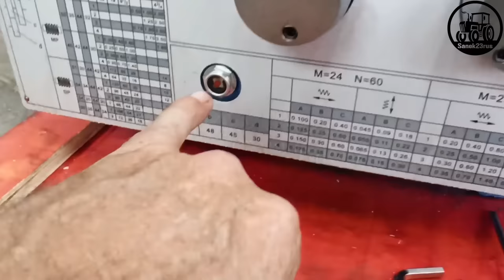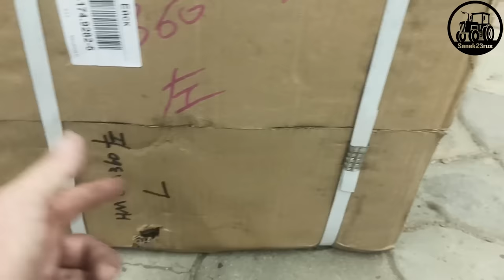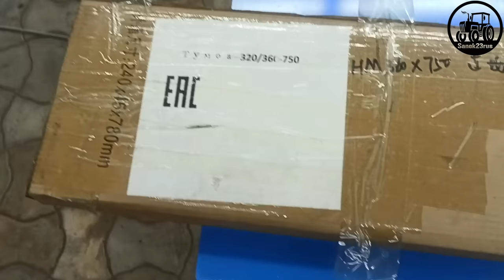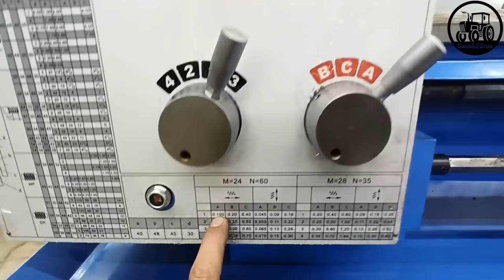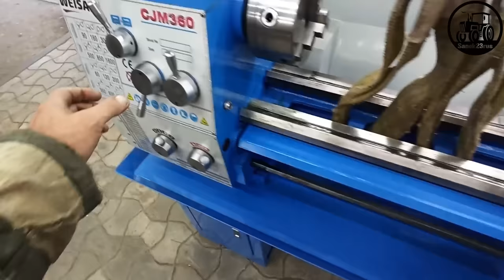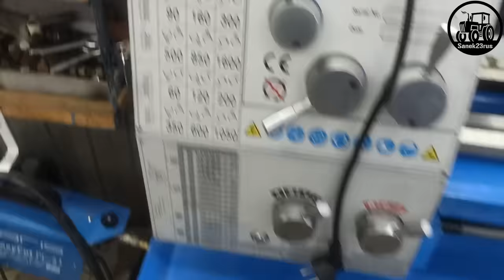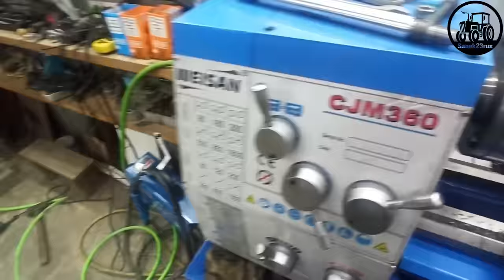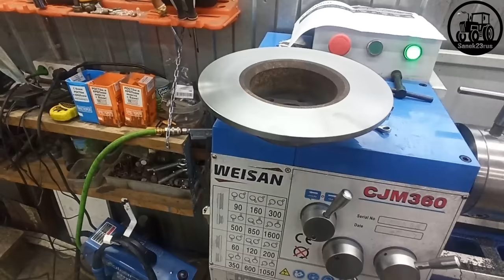токарно-винторезный станок для зубочисток (распаковка, установка) WEISAN CJM360 РМЦ 750